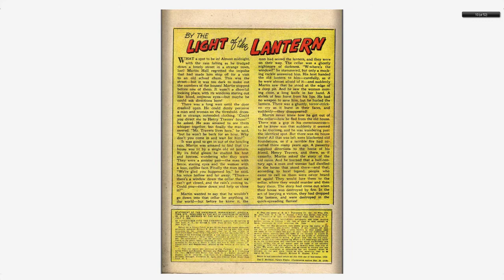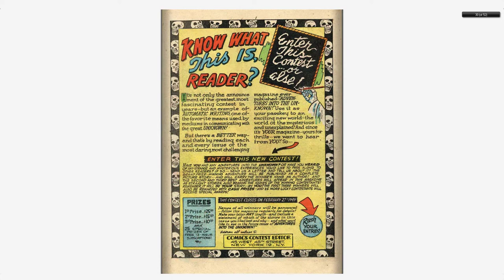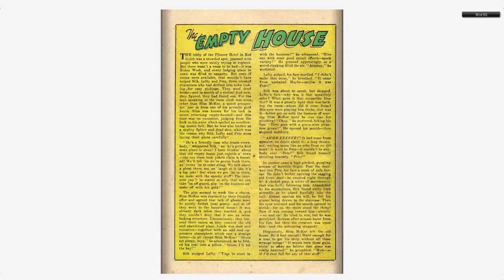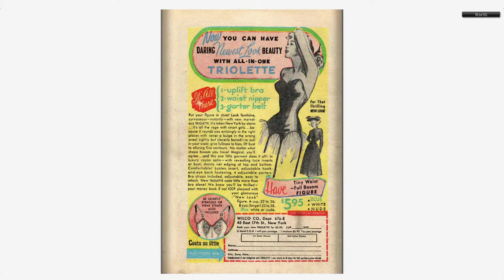Adventures into the Unknown #003 American Comics Group (Mar1949)